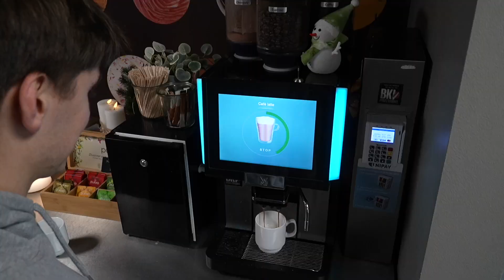Sekvens gruppe 7